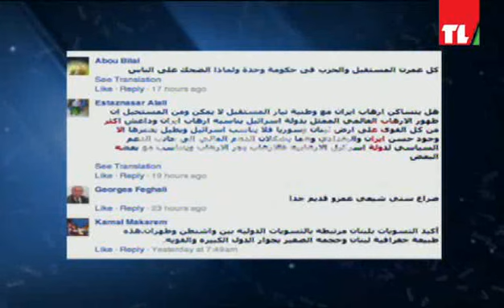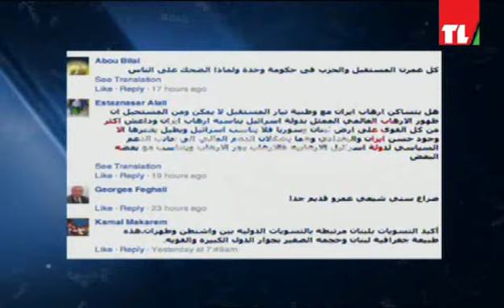كلمة حرة - احمد العز 12-11-2014